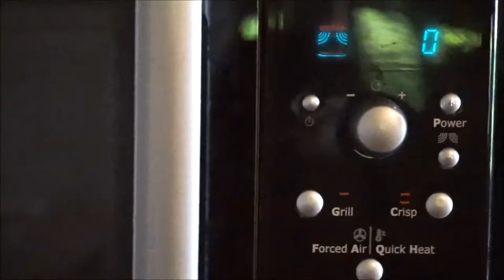Peperone ripieno - in 12/16' nel microonde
.Complice la stagione che ci invoglia a sederci a tavola e trovare piatti freschi e colorati, ho deciso di proporvi una versione come sempre facile e veloce, ma saporita e gustosa : il peperone ripieno.
Ideale per buffet e pic-nic :D
Per 4 persone :
4 peperoni corno di bue rossi e gialli,
400 gr di ricotta,
150 gr di caciotta,
4 cucchiai di olio,
1 uovo,
sale e pepe a piacere,
olive nere e spezie per guarnire.

su Instagram :

rossina88